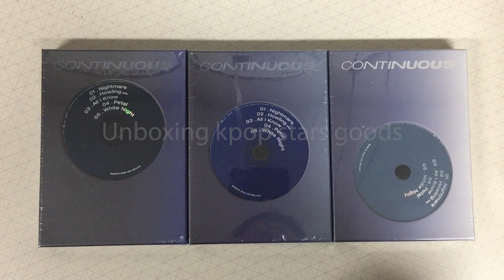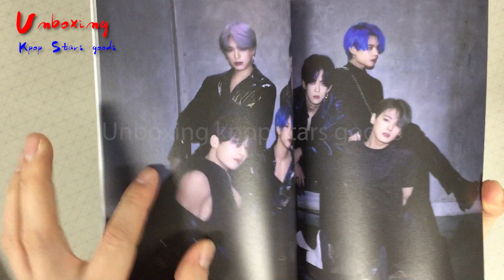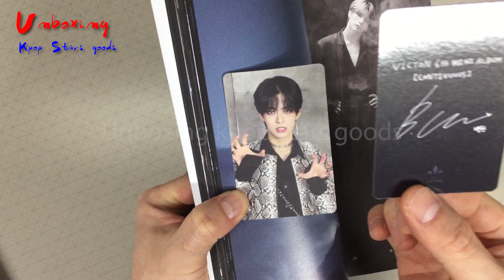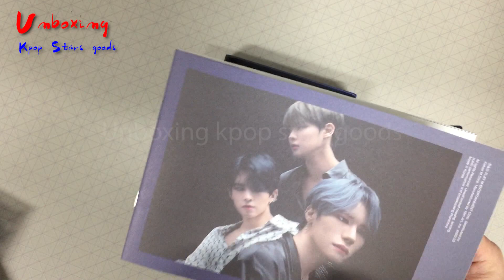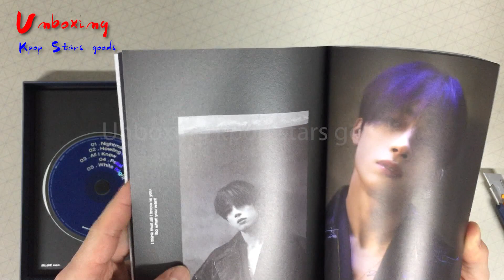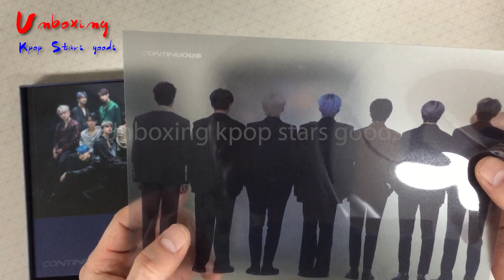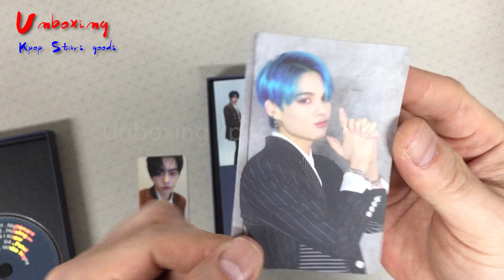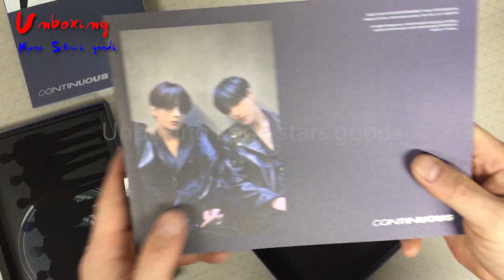빅톤 6번째 미니앨범 CONTINUOUS 개봉 후기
VICTON 6TH MINI Album CONTINUOUS  Unboxing

◆ Global shop

Copyright IDOStudio